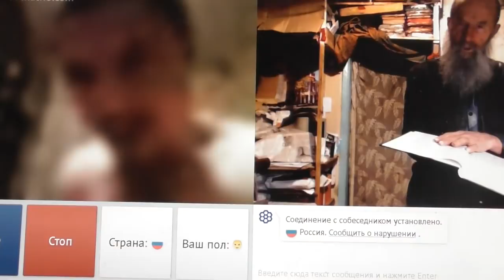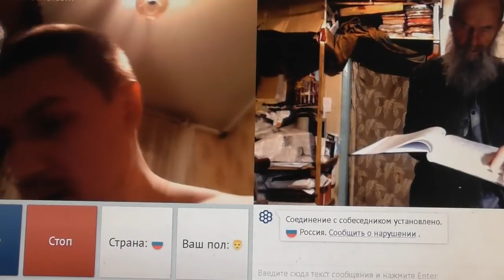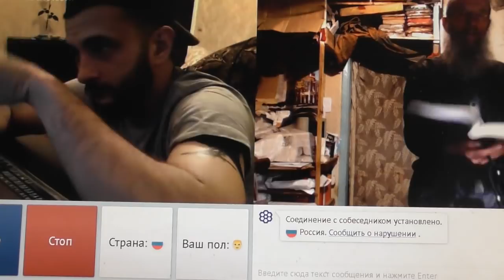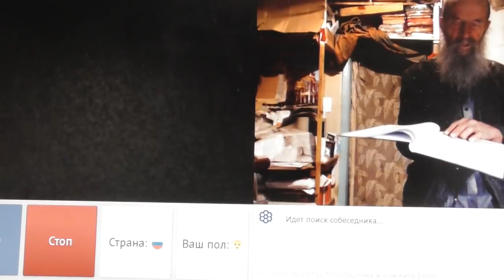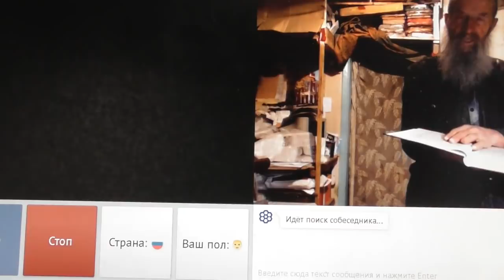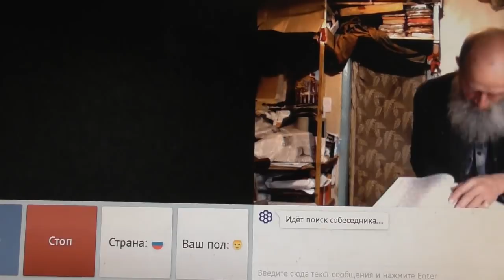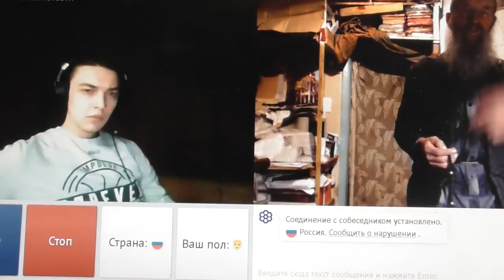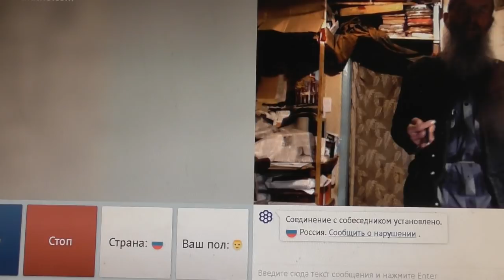На Удаление №87. Лук. 14:23 …пойди по дорогам и изгородям и убеди придти... 04. Март 2019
Ролик скачан и отредактирован выставлен повторно.
нехорошие сцены 8:25

В данной записи участвуют: Игнатий Лапкин, ...